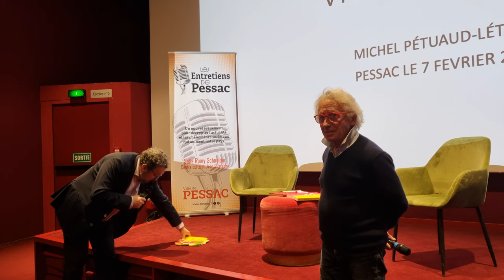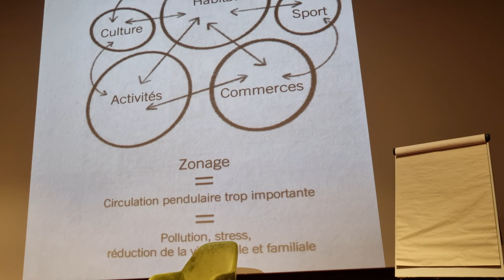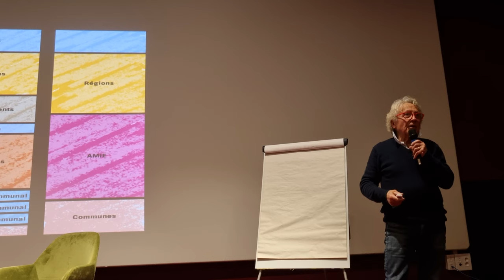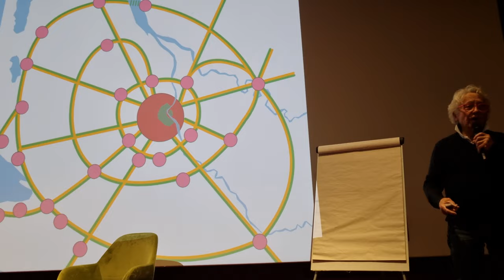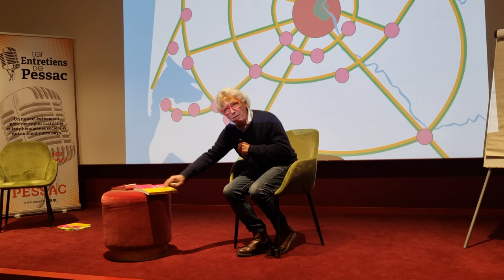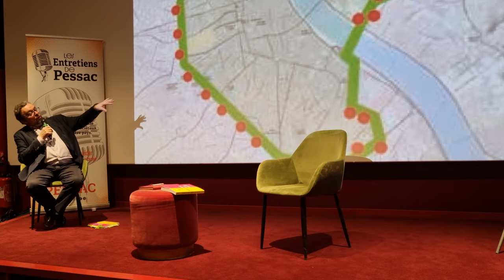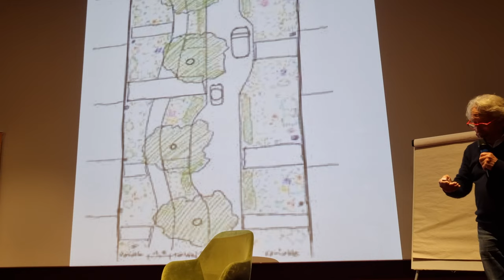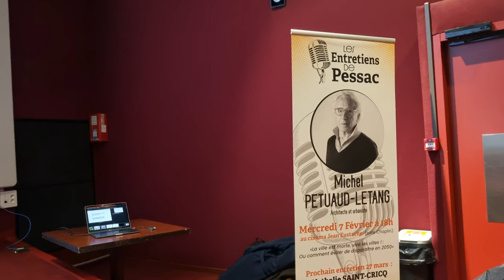Les Entretiens de Pessac - Michel PETUAUD-LETANG, architecte et urbaniste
Thème : La ville est morte, vive les villes ! : Ou comment éviter de disparaître en 2050
Architecte bordelais de renommée internationale, Michel PETUAUD-LETANG a fondé l’agence « 4A Architecte et Urbanisme » en 1964, qu’il a dirigé jusqu’en 2021. Parmi ses nombreuses réalisations girondines, on notera la cité Mondiale, le Grand hôtel de Bordeaux ou encore l’auditorium de Bordeaux. Après plus de 55 ans d'exercice de son métier dans divers pays, Michel Pétuaud-Létang démontre dans son dernier livre que les villes métropoles ont grandi démesurément, au détriment de la qualité de vie de leurs habitants, et ne peuvent plus leur assurer une vie paisible. Il les considère donc cliniquement mortes et propose d'arrêter totalement leur expansion pour que revivent les villes, celles qui existent alentour, au sein du territoire, et sont malheureusement délaissées.

© Ville de Pessac - février 2024